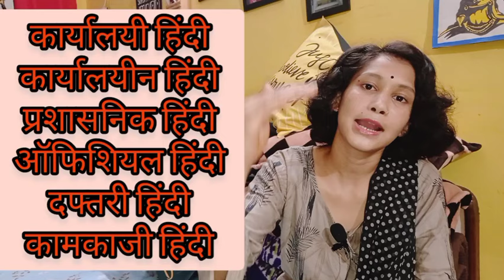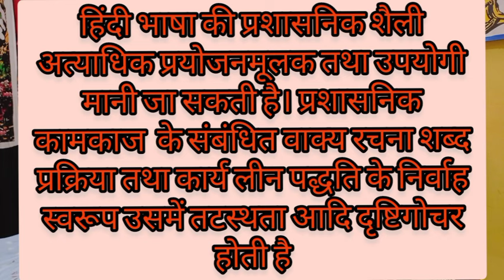प्रयोजनमूलक हिन्‍दी : कार्यालयी हिन्‍दी संपूर्ण जानकारी!!!!! KARYALAYI HINDI COMPLETE STUDY!!!!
यह वीडियो प्रयोजनमूलक हिन्‍दी के अंतर्गत कर्यालयी हिन्‍दी पर आधारित है।  भारत के सभी सरकारी, अर्द्वसरकारी निजी कार्यालयों में पत्र-व्‍यवहार और कामकाजों के लिए प्रयोग की जाने वाली हिन्‍दी हैं।